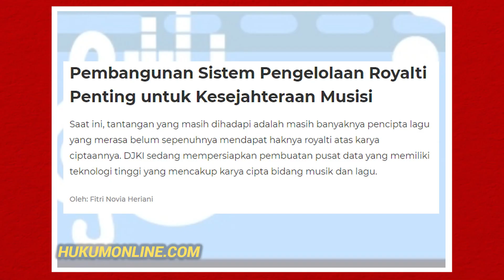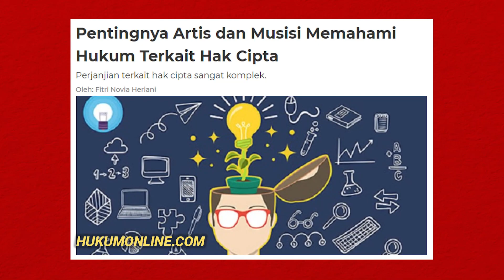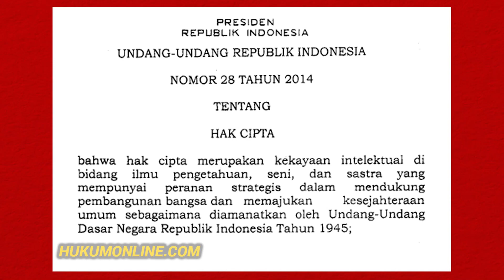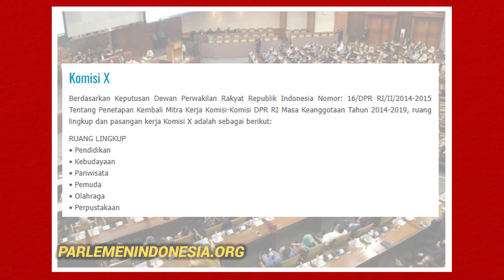SIAP BADAIKAN INDONESIA!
Salam Solidaritas!